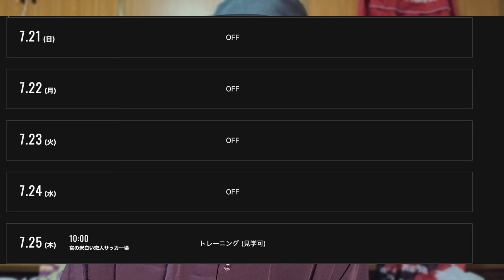🆚浦和戦振り返り➡︎ついに！今季３勝目🤗 復活？鈴木武蔵にミシャが言及🤔 浦和レッズ🆚北海道コンサドーレ札幌2024.7.20J1🏟埼玉スタジアム2002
浦和レッズ🆚北海道コンサドーレ札幌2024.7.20J1🏟埼玉スタジアム2002

北海道コンサドーレ札幌 NEXT GAME
ホーム🆚セビージャFC 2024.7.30（中止か？）
🏟️札幌ドーム
アウェイ🆚横浜F・マリノス2024.8.7

引用と参考：
北海道コンサドーレ札幌公式

菅野孝憲のスゲ〜話！

《浦和戦後》勝利という薬を飲むことが大事な処方箋　飲み続けることで残留

FW鈴木武蔵お目覚め2発!!「札幌らしい試合できた」10試合ぶり勝利

「バイエルンに勝つようなもの」　“過酷な環境”で…J1最下位が掴んだ「歴史的な勝利」

鈴木武蔵が得点を重ねるようなことがあれば、来年またいなくなるかもしれませんが。

札幌の新外国人ＦＷジョルディ・サンチェスが合流わずか１週間でＪリーグデビュー